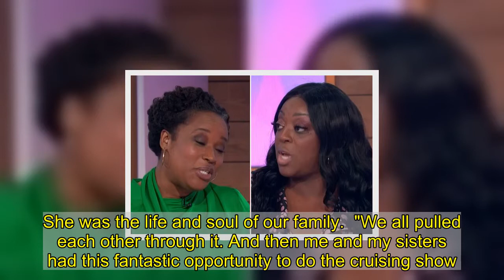Coleen Nolan says her family has been 'cursed' by cancer in tragic admission